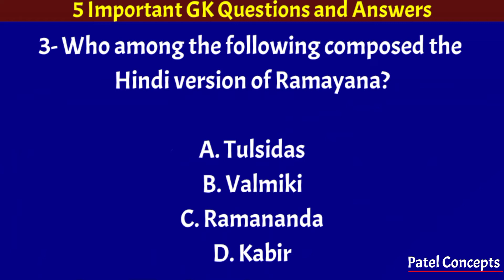GK | Ramayana | Economic Advisory Council | Global Climate